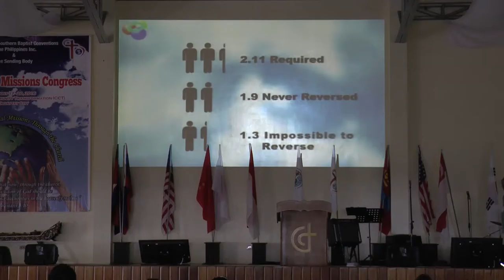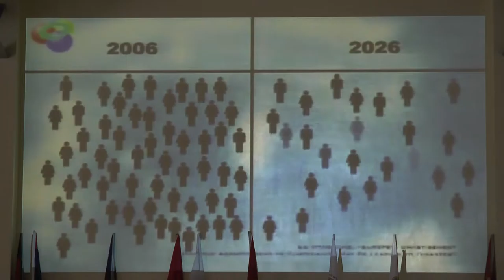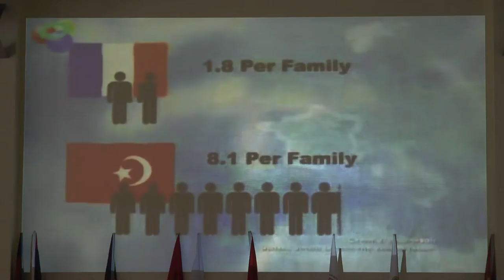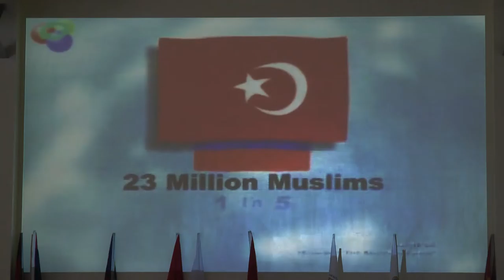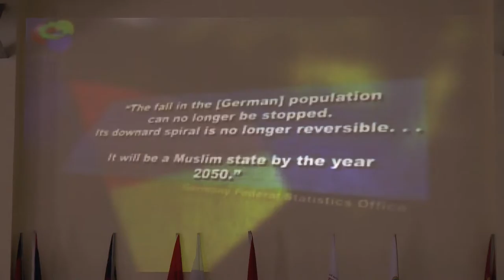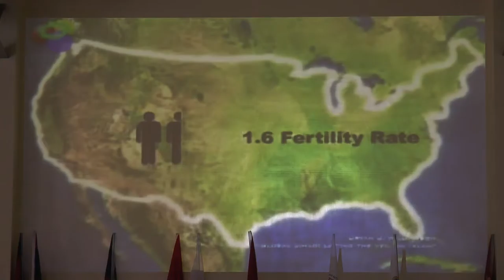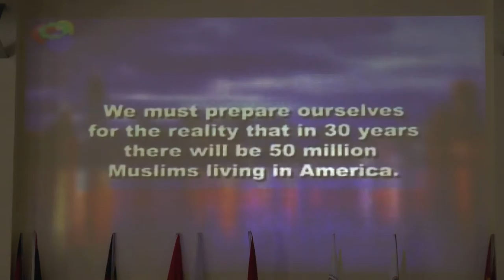osb 19 2 6 Muslims